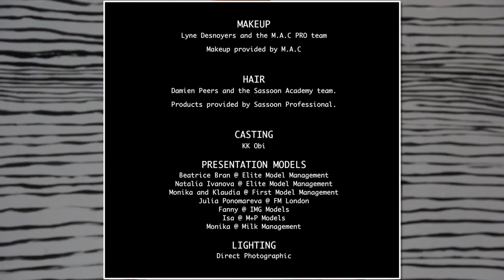Edeline Lee AW14 Campaign Film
Autumn Winter 2014 Campaign Film
Somerset House East Wing, London
Director: David Mcgovern
Featuring: Alexia Wight
Hair: Damien Peers and Sassoon Academy Team. Products provided by
Sassoon Professional.
Makeup:. Lyne Desnoyers and the M.A.C PRO team. Makeup provided by M.A.C
Casting: KK Obi
Lighting: Direct Photographic
Sales: Rainbowwave
Press: Goodley PR
Presentation Models
Beatrice Bran @Elite Model Management
Natalia Ivanova @Elite Model Management
Monika and Klaudia @First Model Management
Julia Ponomareva @FM London
Fanny @IMG Models
Isa @M+Q Models
Monika @Milk Management